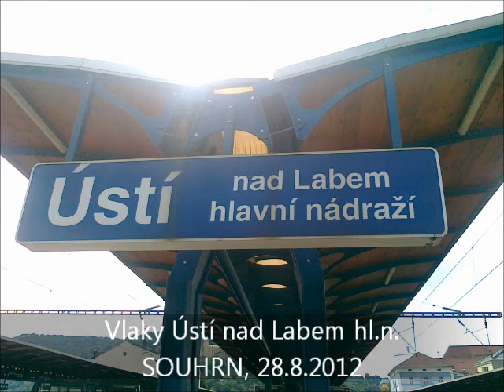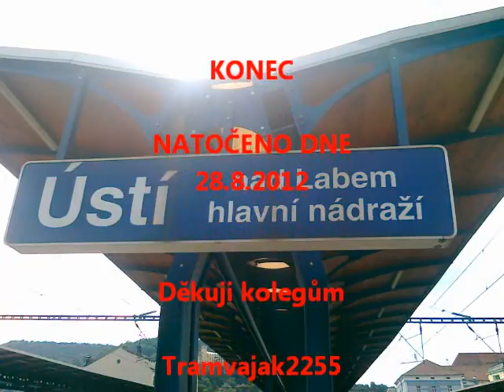Vlaky Ústí nad Labem hl.n., 28.8.2012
Závěrečné video z mé poslední prázdninové železniční cesty, tentokrát z Ústí nad Labem. Děkuji kolegům za super strávený den: Tramvajak2255, Trolejbusak265 a TheMartin542.